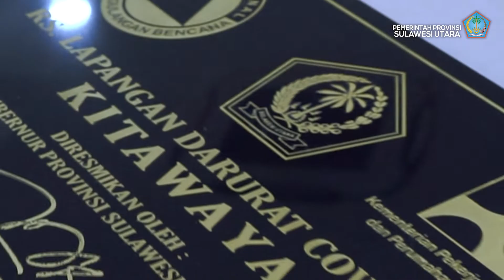Gubernur Olly Resmikan RS Lapangan Penanggulangan Darurat covid-19 Kitawaya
Dalam kesempatan Gubernur Sulut Olly Dondokambey meresmikan rumah sakit dan memberikan apresiasi kepada Pimpinan BNPB dan Kementerian Kesehatan yabg telah memberikan fasilitas pelayanan Covid-19 bagi Pemerintah dan Masyarakat Sulut.

Suatu kebanggaan bagi kita, sehingga dimintakan Gubernur agar Rumah Sakit ini harus dirawat dengan baik, terutama fasilitas Sarana Kesehatan bagi Masyarakat Sulut.

"Ke depannya RS Covid-19 ini akan ditingkatkan bukan hanya untuk melayani penyakit karena Covid-19 tapi juga menjadi Rumah Sakit virus, dan akan ditingkatkan untuk menanggulangi Penyakit Infeksi lainnya" ungkap Gubernur Olly.

Selain itu juga, Gubernur optimis bahwa keadaan ini dapat menjadikan Sulut sebagai daerah yang siap siaga terhadap pandemi, sehingga peningkatan perekonomian bergerak maju dan tanggap terhadap Covid-19.